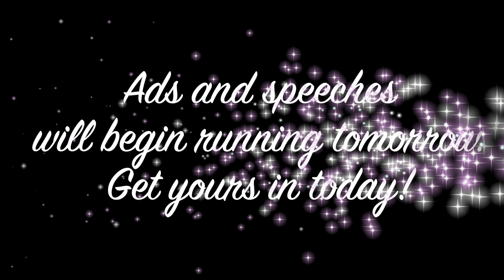BNNews SFHS 9/14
BNNews
9/14
Meredith Taylor
Jeremiah Harrison